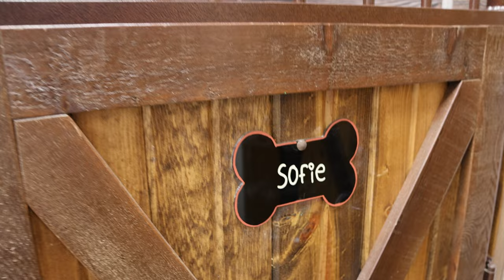FACILITY TOUR - Where our Puppies Live!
Enjoy a full tour of our facility, including our comfortable lobby, puppy nursery, grooming space, kennel room, outdoor areas and photo/video space.